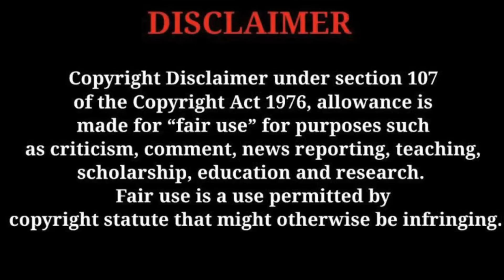वांगो काकू आल्या भारतात नविन ड्रामा करायला | किती खोटेपणा करणार?